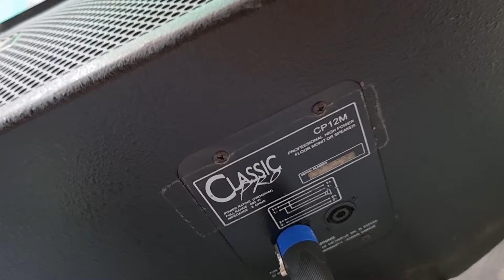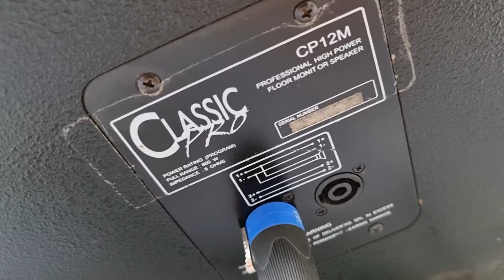Loa Kiểm âm Mỹ Classic pro 12M chất trên cả jbl, audio bãi an giang 0916517912